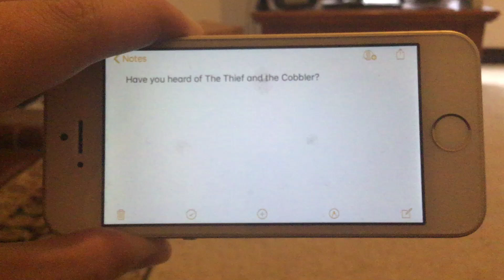Question #53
Have you heard of The Thief and the Cobbler?

Yes I have. I’ve seen both theatrical versions (the Calvert version released in Australia and South Africa named The Princess and the Cobbler and the Miramax version named Arabian Knight) and the Recobbled Cut. (This cut is to make it closer to how it would look if the film had been completed)